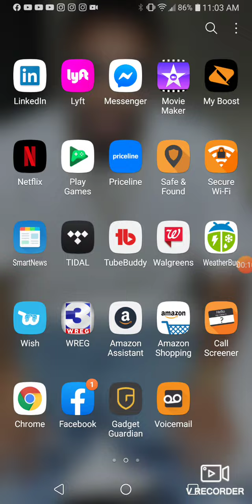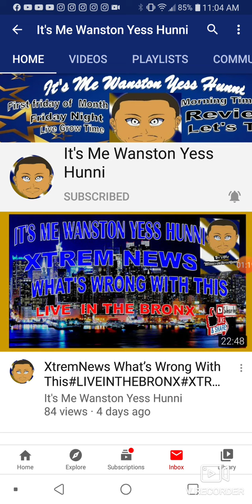Wanston hunny check him out please grab him up .